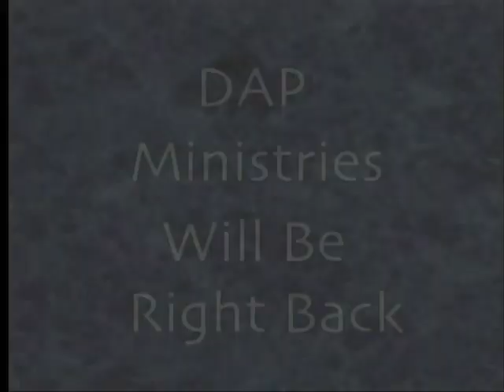D.A.P. Ministries TV Show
Local New Orleans Public Access TV Show:
Guest: Havilah Malone, Author "How To Become A Publicity Magnet"
Part 1